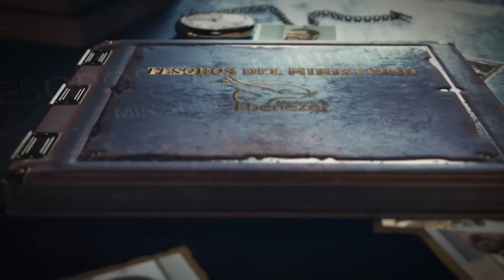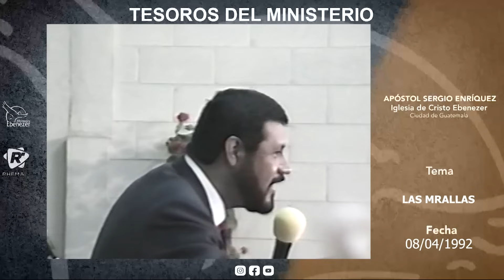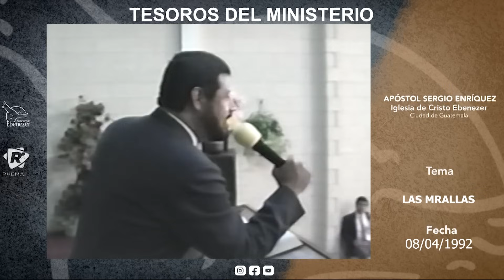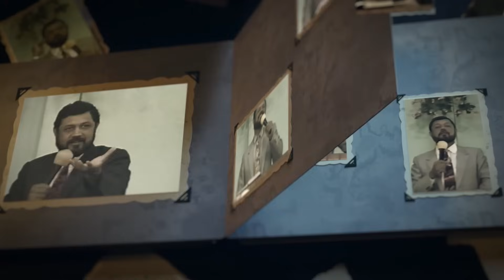Las murallas - Apóstol Sergio Enríquez - 08/04/1992 - Tesoros del Ministerio